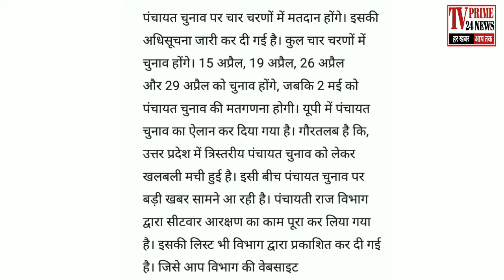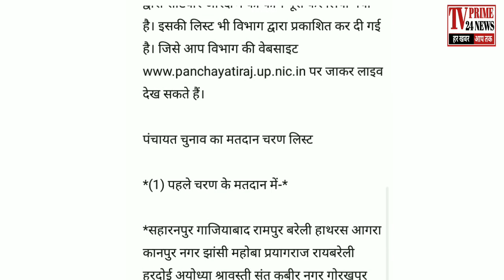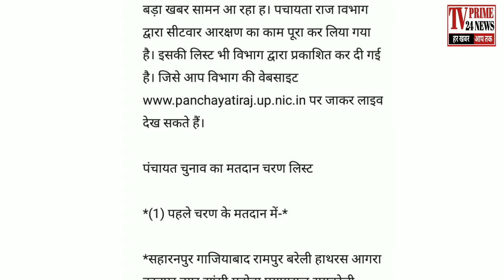UP Panchayat Election 2021: अधिसूचना जारी,आरक्षण सूची,नामांकन,मतदान,मतगणना कब क्या होगा पूरी जानकारी